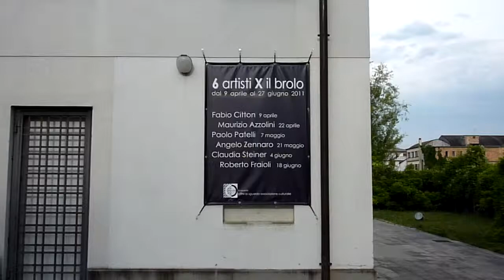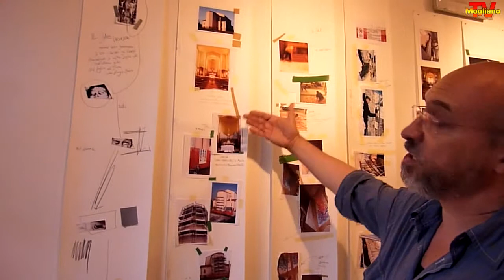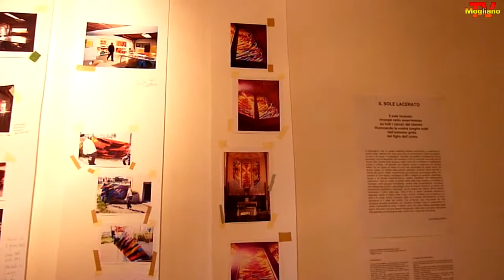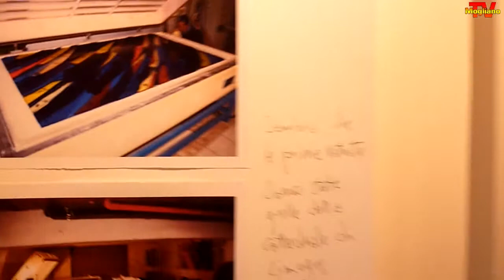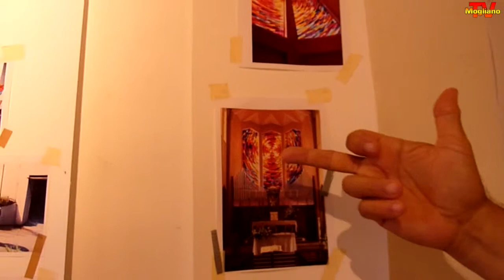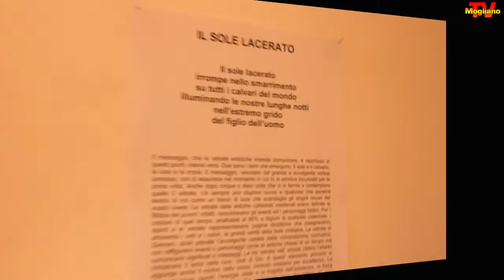Angelo Zennaro - Lavori in corso 1.mov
Incontro con l'artista Angelo Zennaro al Brolo di Mogliano Veneto - Prima parte